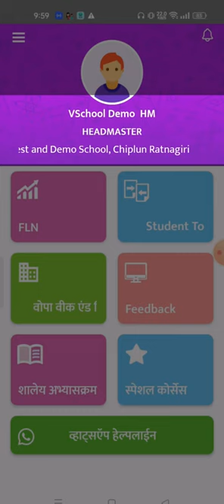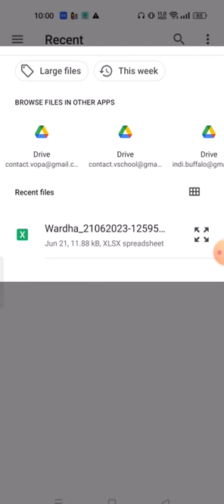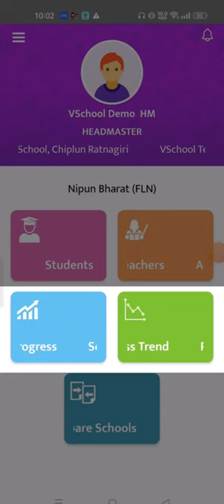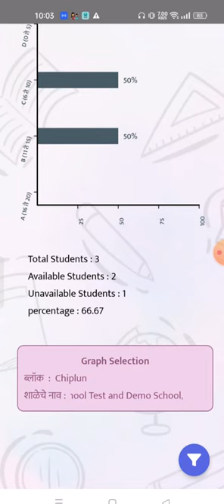VSchool FLN Headmaster Demo on mobile - How to upload student and teacher list